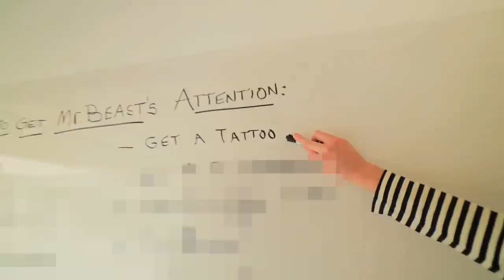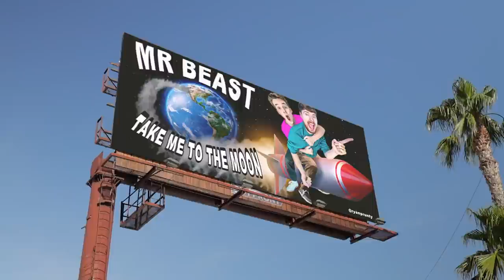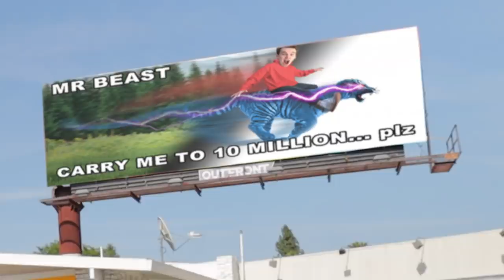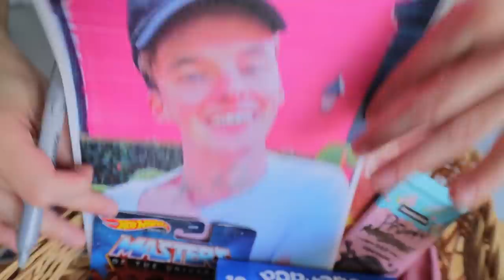HOW TO GET IN A MrBeast VIDEO!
Here is a full tutorial of the easy steps to get into a Mr Beast video. If you want to compete in epic challenges and win huge cash prizes, you know Mr Beast is the best place on YouTube to do it. I won't stop until I get put in a Mr Beast video!